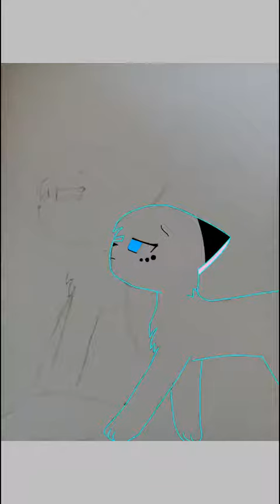DRAWING BLUESTAR AND SNOWFUR 《 DIGITALIZE 》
Hi peoples,  :)

Snowfur had died when she get hit by a car after arguing with her sister, Bluestar. Bluestar feel guilty for what had happened.